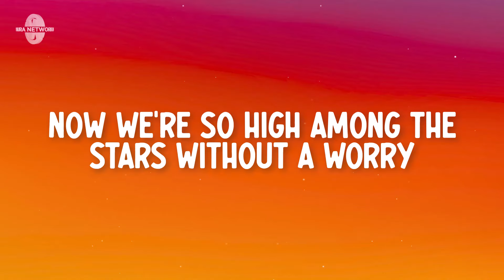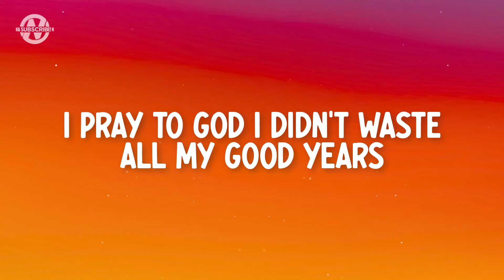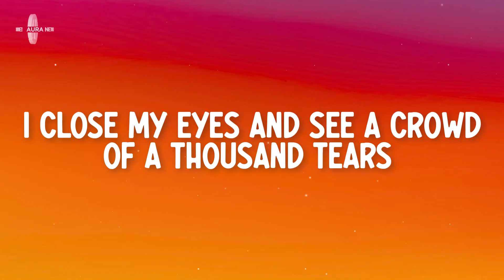ZAYN - Good Years (Lyrics)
Lyrics for "ZAYN - Good Years"

I’d rather be anywhere, anywhere but here
I close my eyes and see a crowd of a thousand tears
I pray to God I didn’t waste all my good years
All my good years, all my good years

The voices screaming loud as hell
We don’t care bout no one else
Nothing in the world could bring us down
Now we’re so high among the stars without a worry
And neither one, one of us wants to say we’re sorry

Too much drugs and alcohol
What the hell were we fighting for
Cuz now the whole damn world will know
That we're too numb and just too dumb
To change the story
Neither one, one of us wants to say we’re sorry

Need a chance just to breathe, feel alive
And when the day meets the night show me the light
Feel the wind and the fire
Hold the pain deep inside
It’s in my eyes, in my eyes

ZAYN, ZAYN Latest, Good Years Lyrics, Good Years Lyrics Video